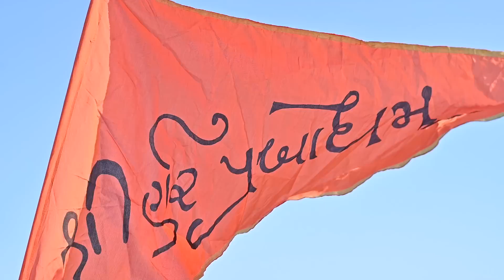2022-10-23 | HariPrabodham Yuva Jagruti Bike & Car Rally